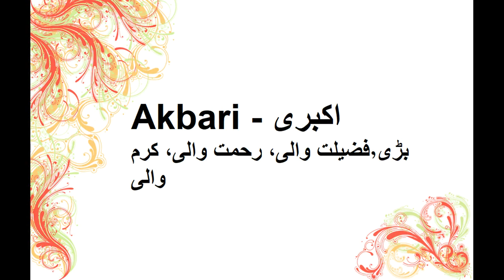What is Akbari Name Meaning In Urdu | Muslims Baby Names For Girls | Akbari - اکبری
Akbari - اکبری
بڑی٬فضیلت والی، رحمت والی، کرم والی

Watch Akbari Meaning and description Video, Learn Akbari origin, Akbari name history, Akbari language, Akbari lucky number, lucky color, gemstone, lucky day, lucky date and other useful information for Akbari on TareekhSaz, details in Urdu, Urdu and English. Akbari name meaning is in front of you. Watch Akbari name among Muslims names with meaning. Muslimsnames for girls with meanings will also uploaded soon after this video.

Muslims names for boys with meanings also help you to take right name for your children. Muslims names for girls are beautiful and Muslims names with meaning in Urdu make it easier. Akbari is a beautiful girl name in list of Muslims baby names for girls and boys.